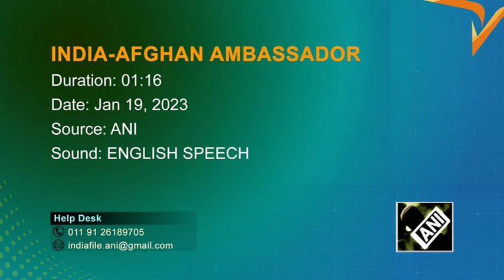“Very unfortunate to see Taliban’s treatment of Afghan women…” Afghan Envoy on education ban